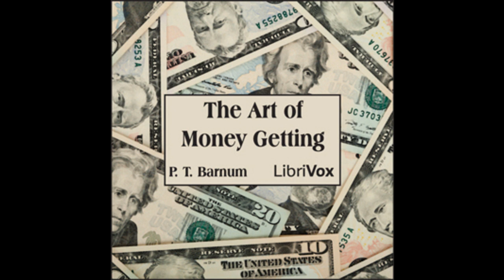The Art of Money Getting by P. T. Barnum (2) Don't Mistake Your Vocation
The Art of Money Getting
P. T. BARNUM (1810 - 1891)

Phineas Taylor Barnum (July 5, 1810 – April 7, 1891) was an American showman, businessman, and entertainer, remembered for promoting celebrated hoaxes and for founding the circus that became the Ringling Bros. and Barnum & Bailey Circus.
His successes may have made him the first "show business" millionaire. Although Barnum was also an author, publisher, philanthropist, and for some time a politician, he said of himself, "I am a showman by profession...and all the gilding shall make nothing else of me," and his personal aims were "to put money in his own coffers".

CLICK ON ALL THE ADS POSSIBLE PLEASE. this way we are paid some money from the Advertizers.